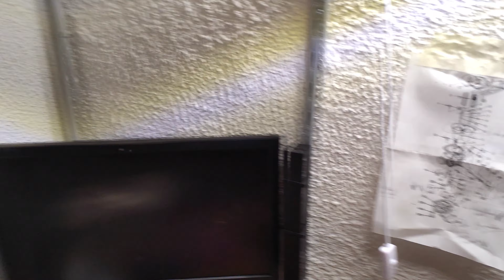Restauration SR250 EP3 - Le RÉSERVOIR (plein de rouille...) Partie 1.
Salut les VAMISTES, aujourd'hui nous continuons notre restauration de la Yamaha SR 250 se de 1982, avec le réservoir, et la y'a du taff ! Première partie.